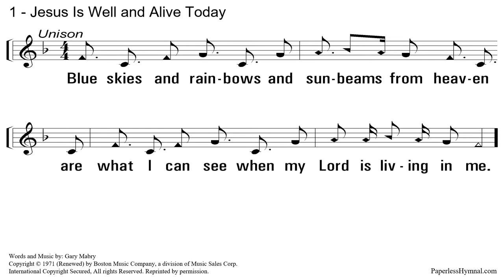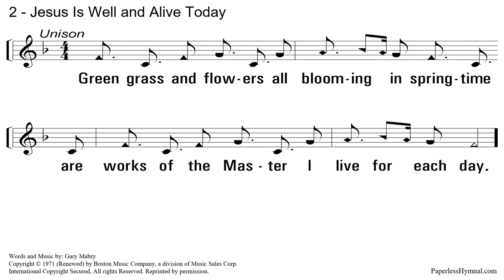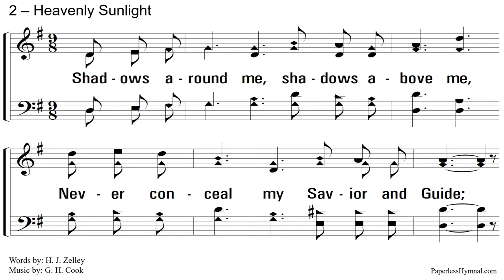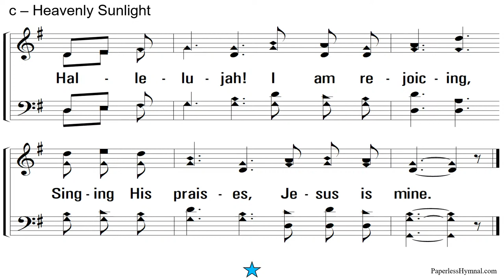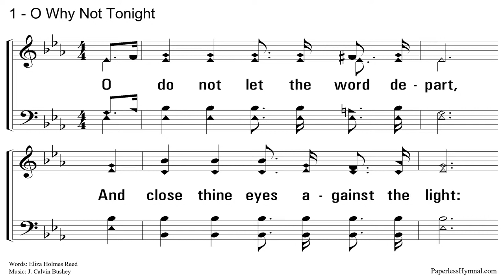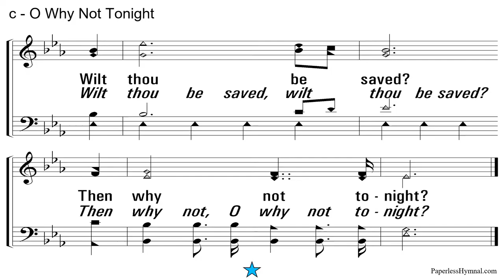Wed 3.27.2024 Jason Matthews: Inspirational Bible Characters